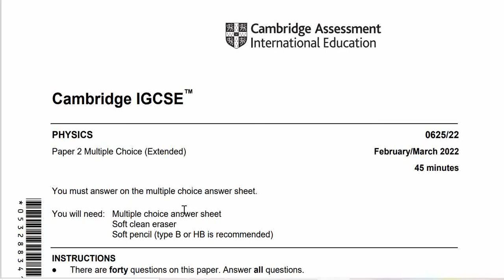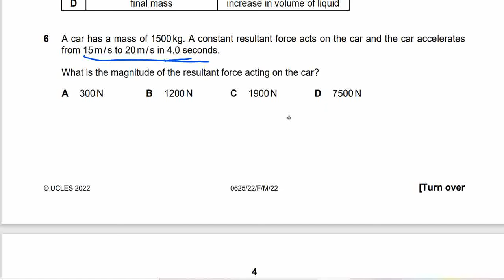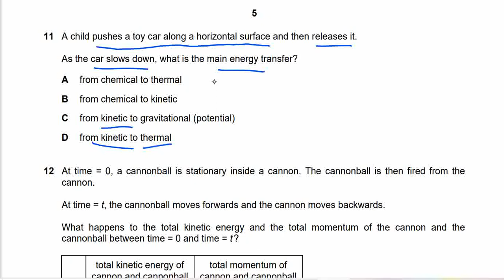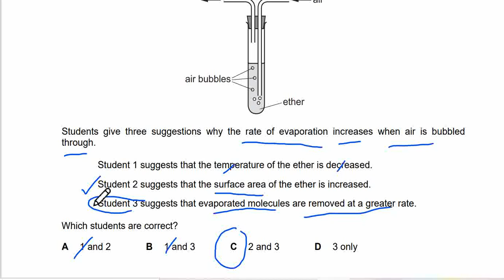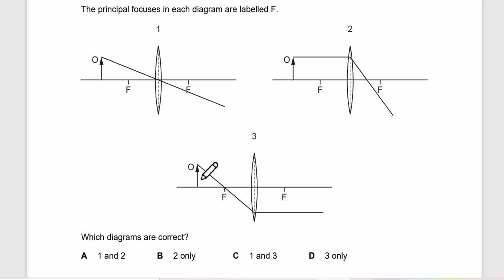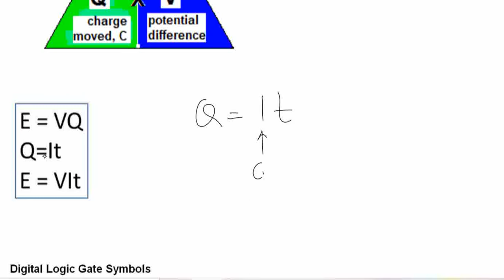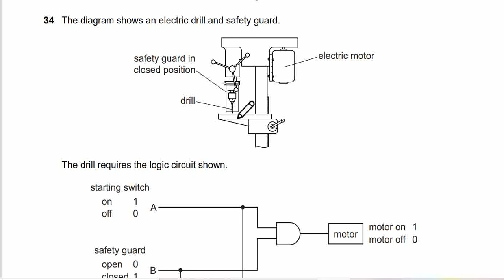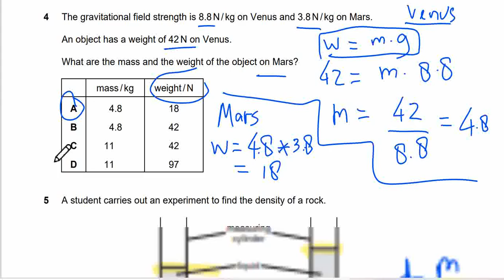2022-IGCsE PHYSICS-0625-22-FEB/MAR- complete Q&A with explanation-gr 10-study with online TUITION